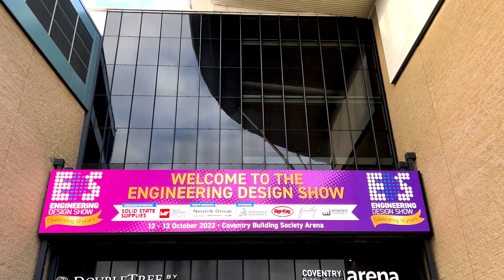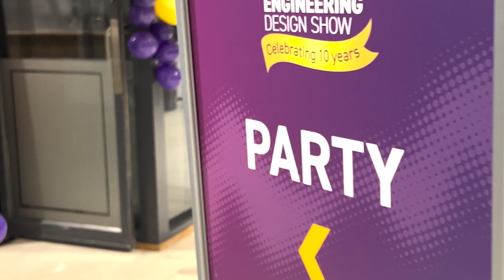The Engineering Design Show 2022 Higlight Video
Take a look at the highlights from the 2022 show to find out why EDS is the must-attend event for design engineers.